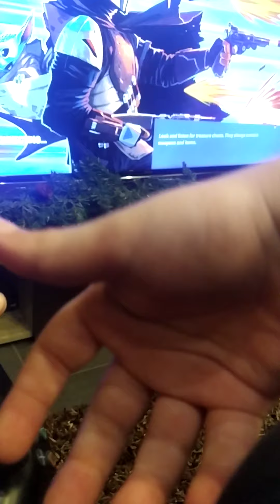Το Τέλος Του Fortnite! Σε λίγο το παρτ 2 !!